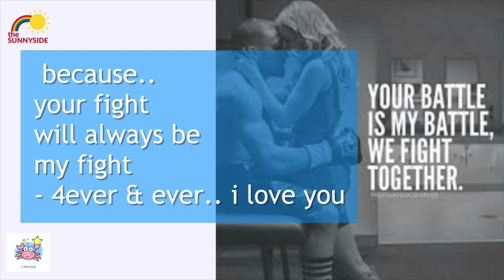Not all Successful People are Narcissists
The New SunnySide Astrology App - FREE !

SunnySide Hats!

Sonny's Amazon.com Wish List:

- S